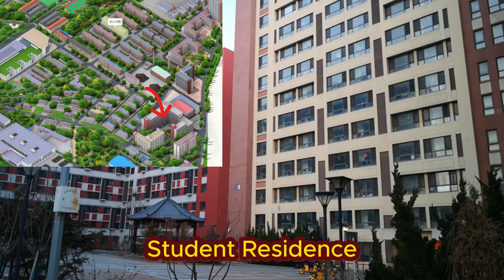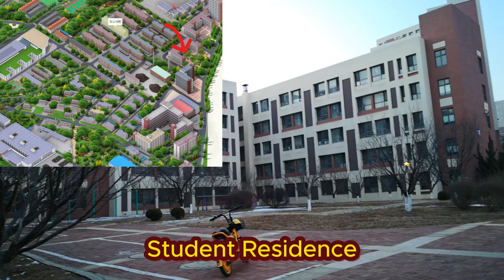TOUR AROUND DALIAN UNIVERSITY OF TECHNOLOGY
This video shows the tour in Dalian University of Technology I winter
00:55 Center for student practice and innovation Dalian University of Technology
05:12 Student residence Dalian University of Technology
06:27 canteen Dalian University of Technology
07:32 Student residence Dalian University of Technology
02:12 Student residence Dalian University of Technology